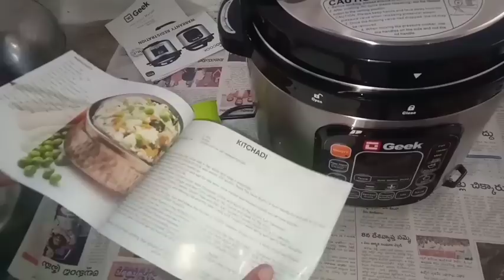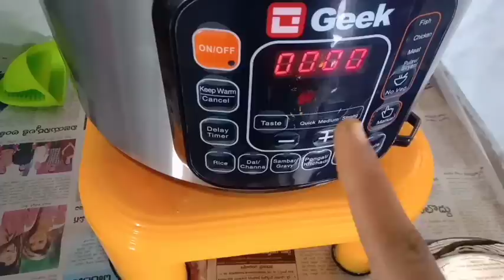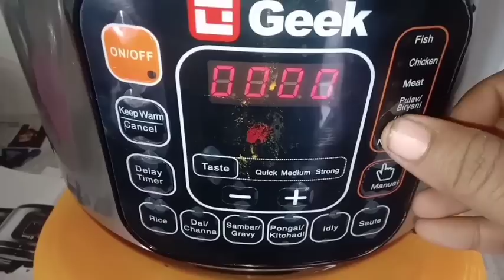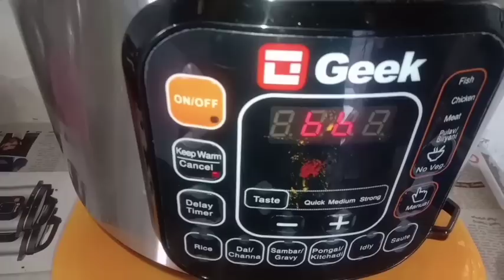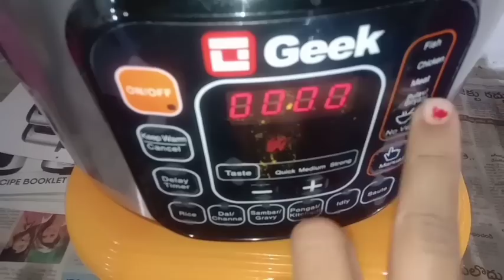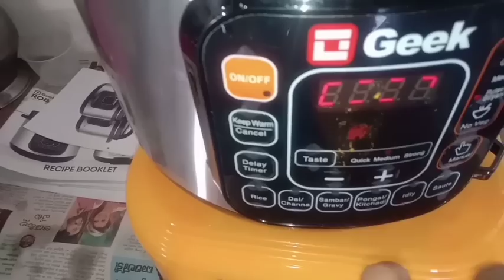కొత్త ఇంటిలోకి వచ్చిన కొత్త వస్తువులు // అత్తయ్యవాలకు మొదటిసారి పిలుపులు వెళ్ళాయి//Geek Robocook